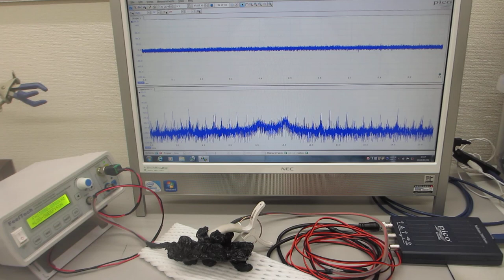超音波発振制御プローブによる発振制御実験（超音波システム研究所）